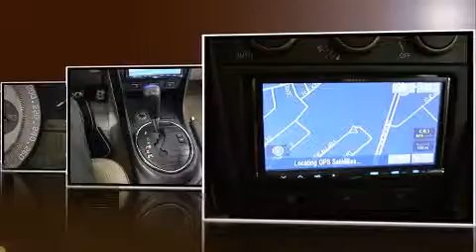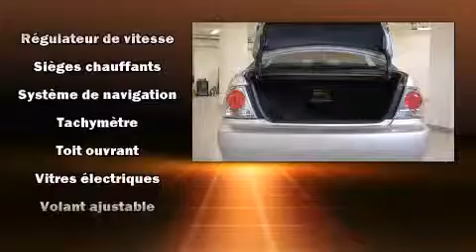2001 Lexus IS IS300 NAV in Brossard, QC J4W 1M6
Lexus Prestige
5770 Boul. Tashereau

Style et conception hors-normes, laissez-vous ��blouir par la Lexus IS 300 2001. Cette berline 5 passagers n'a pas encore atteint le cap des 150,000 km. Le raffinement de son moteur 6 cylindres procure une grande douceur aux passages des vitesses, vous b��n��ficierez aussi d'une exp��rience de conduite confortable et pr��visible. Lexus a port�� une attention particuli��re �� l'assemblage et �� la finition, par exemple: des phares �� extinction temporis��e, l'ouverture automatique de la glace du conducteur, un compte-tours, des appui-t��te �� tous les si��ges, un volant gain�� de cuir, syst��me de localisation GPS, et plus. La cha��ne haute fid��lit�� alimente 8 haut-parleurs, qui procurent �� tous les passagers une exp��rience audio de premier niveau. Lexus accorde la priorit�� �� la s��curit�� et la protection en incluant: coussins gonflables �� l'avant, coussins gonflables lat��raux �� l'avant, syst��me antipatinage, syst��me d'assistance au freinage, un syst��me antivol, et freins �� disque aux 4 roues avec antiblocage. Ce v��hicule a ��t�� con��u en fonction d'exigeants imp��ratifs de s��curit��, vous partirez l'esprit tranquille. Nous avons le v��hicule que vous cherchez, au prix qui respecte votre budget. Passez nous voir ou appelez-nous pour obtenir plus d'information.